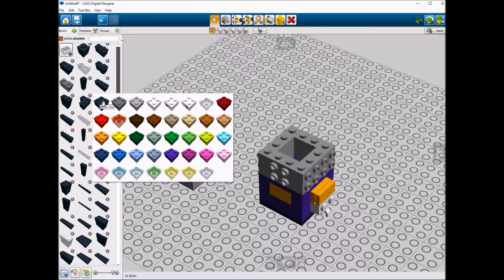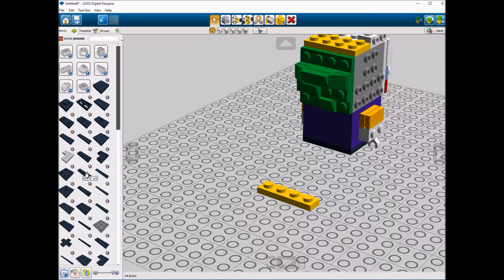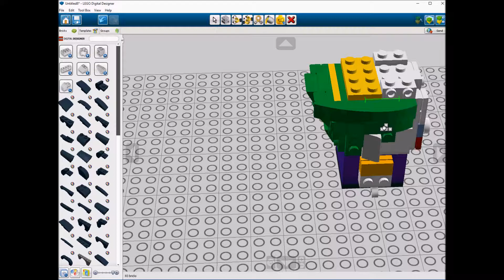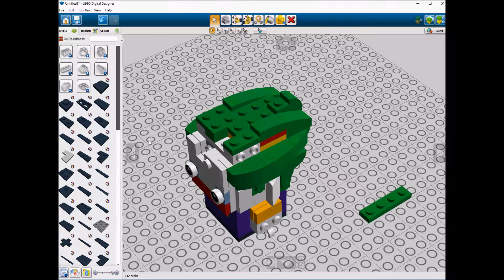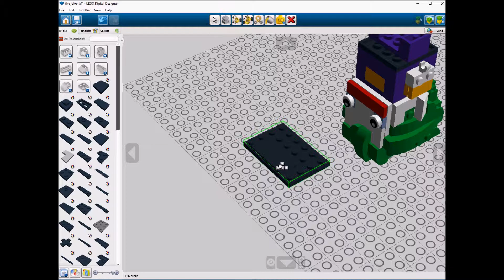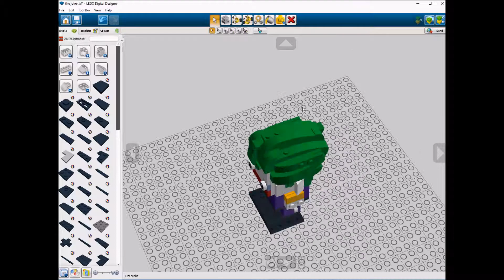Lego 41588 The Joker Speed Build LDD by PLegoBB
Lego 41588 The Joker by PLegoBB on Lego Digital Designer LDD.